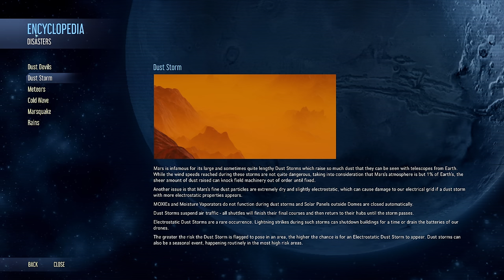Surviving Mars HARDMODE 1000% Difficulty - The BEST Start || HARDCORE Survival Sandbox Part 01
Starting FRESH in Surviving Mars on HARDMODE Settings with over 1000% Difficulty Parameters. New Base building, growing and ultimately terraforming the planet.

There will be challenges to overcome. Execute your strategy and improve your colony’s chances of survival while unlocking the mysteries of this alien world. Are you ready? Mars is waiting for you.

00:00 Intro
00:30 Difficulty Settings
04:16 Gameplay